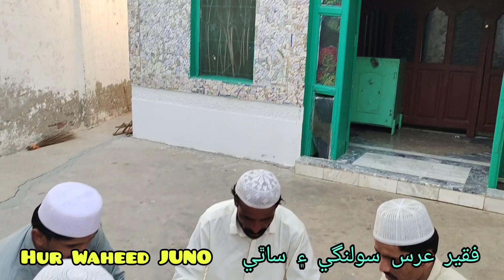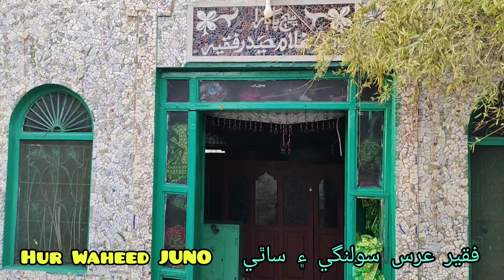Munqbat Mohnja dildar pagara Munqbat pesh kandar Faqir Sharef Solangi and Sathi by Hur Waheed JUNO